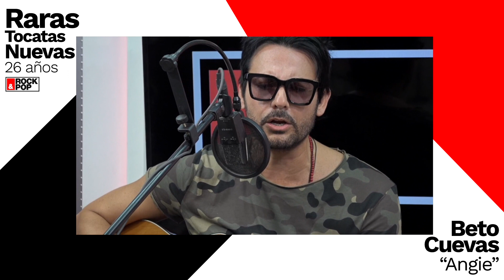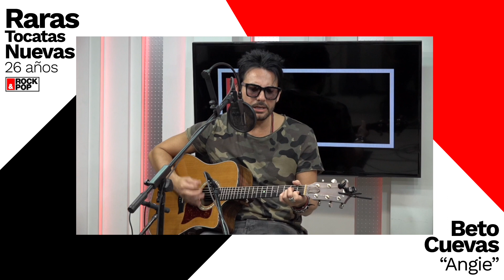AniversarioRP Beto Cuevas "Angie" Rara Tocata Nueva 2018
Beto pasó celebró los 26 años de la radio con este cóver de The Rolling Stones que también forma parte de su historia con La Ley.